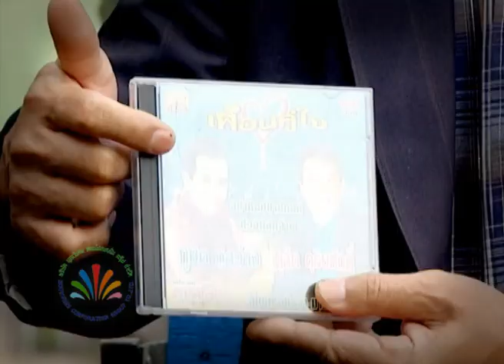ดุสิต ดุริยะศักดิ์ | ภูษิต ภู่สว่าง | ตามรอยเพลง EP.4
กำกับโดย : PURIFILM ภูริฟิล์ม
ควบคุมการผลิตโดย : น้อย นพเก้า
รายการตามรอยเพลง เทป 4 - ดุสิต ดุริยะศักดิ์ - ภูษิต ภู่สว่าง / 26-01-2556